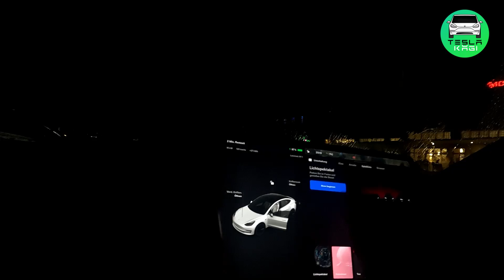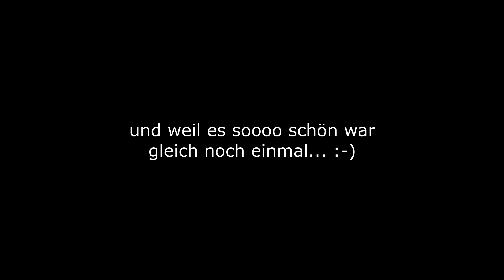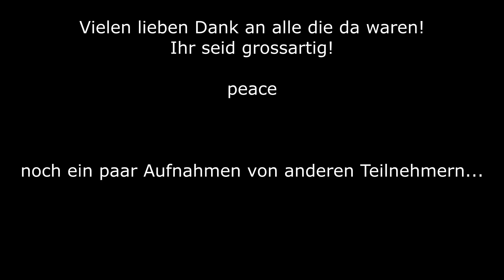Tesla Lichtspektakel Show 😍 - fast 40 Tesla am Supercharger Kemptthal 🇨🇭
Auf dem Kanal von@RealRusty gibt es noch tolle Drohnen Aufnahmen vom Event! Vielen Dank Rusty!

Viel Spass und vielen herzlichen Dank an alle die gekommen sind! Es war einfach meeeega!

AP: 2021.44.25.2